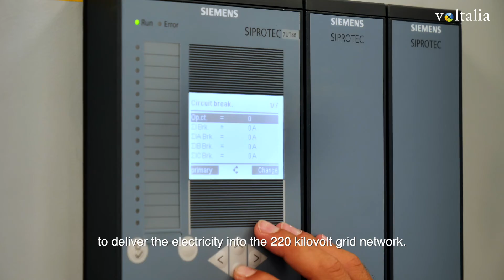Voltalia - Karavasta Project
📢 Exciting news from the Western Balkans – Karavasta, the region's largest power plant, is now up and running, and ready to generate green energy! This massive complex is decked out with 240,000 facial panels neatly arranged on 3,800 trackers and 18 transformer centers.

Making it all possible is the Karavasta Step Up substation, technology that turns the PV plant's 30-kilovolt output into a 220-kilovolt supply. This energy journey spans 20 kilometers, supported by 56 towers, concluding at the substation. Here, an electrical bay integrates into the 220-kilovolt grid network, powering up Karavasta for sustainable energy generation.

Karavasta, now fully operational, stands as a testament to Voltalia's commitment to innovation. 🌍 ⚡️